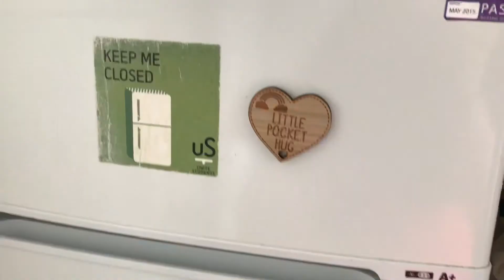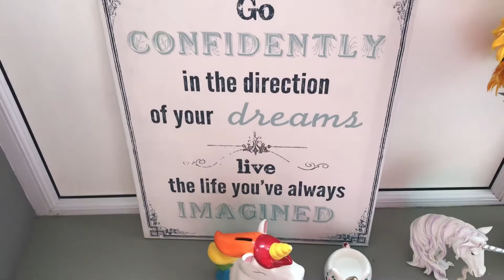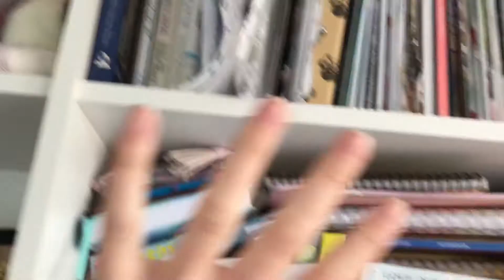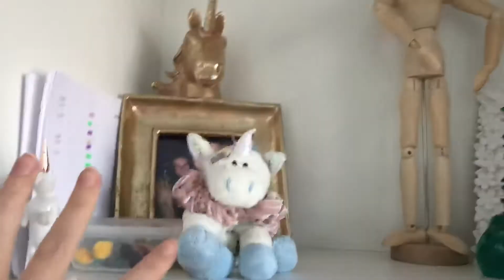STARTING UNI Sept 2020 YOU NEED TO WATCH THIS VIDEO.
Hi everyone, so I’m January I filmed a room tour and here we are in July and I thought I’d show you what my room looks like now. This video is also for students starting in September and a what I’d advice you to get!

Checklist for uni:
Towels - multiple hand and bath towels
Tea towels
Cutlery
Knives
Slow cooker is a good idea - but not a necessity
Chopping board
Saucepans
Toothbrush and sponge!
Toilet rolls!
Baking tray
Cups and mugs
Microwaveable plates and bowls!
Nibbles
Time to go in your cupboards
Blankets
Airing rack - and pegs
House plants - again not a necessity but help to make a homely vibe
Room scents - again not a necessity but help to make a homely vibe
Fairy lights - again not a necessity but help to make a homely vibe
Toiletries you need
Dish soap
Hand soap
Kitchen and bathroom cleaner
Blue cloths
Sponge - for washing up
Floor cleaner
Washing liquid (for clothes)